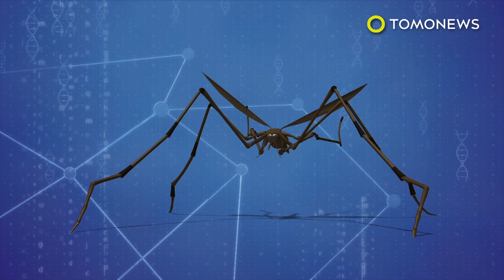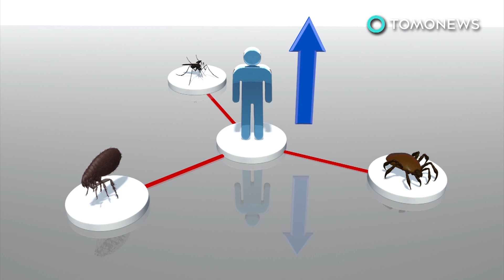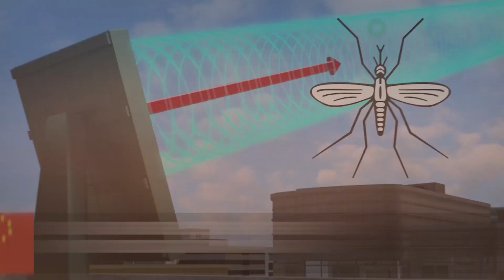Bumble bee apocalypse: Third of bees wiped out in Ireland - TomoNews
DUBLIN — A large segment Ireland's bumble bee species is facing extinction.